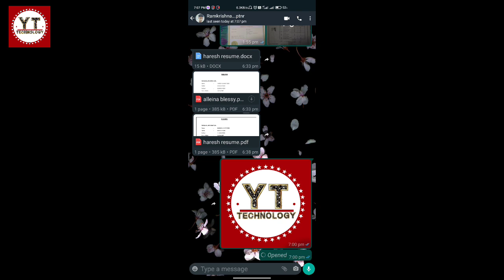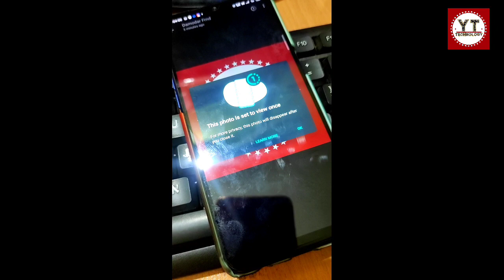Whatsapp New Feature after update || Update के बाद व्हाट्सएप मैं नया फीचर आएगा है || YTtechnology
Namaskar doston,
Mai Hun Damodar

Whatsapp nai naya features aaya gaya hai friend abhi jake update kijiye bahut hi sandar  feature ayahai..

i hope you like this video , thanks,,,,,,

Damodar Bemal
From - Odisha, Nuapada ( India )